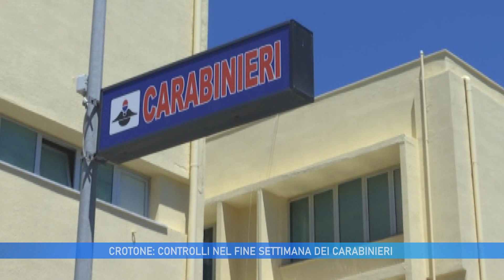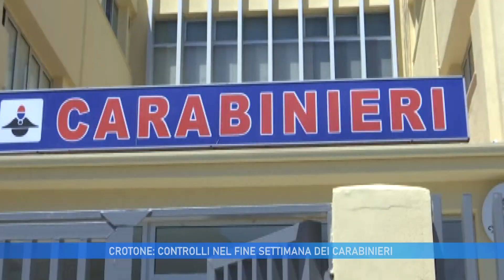CROTONE: CONTROLLI NEL FINE SETTIMANA DEI CARABINIERI